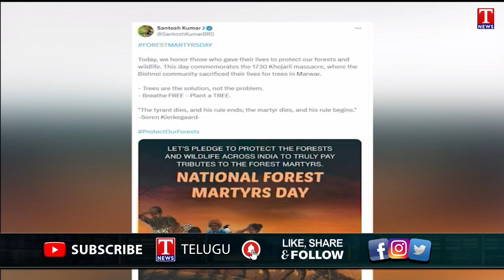Ex- MP Santosh Kumar Remembered Forest Martyrs | T News